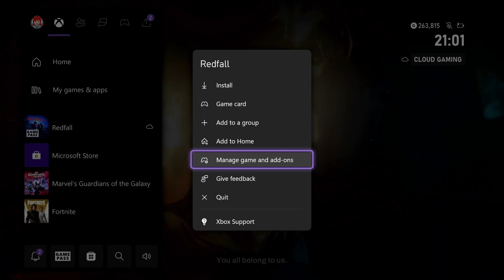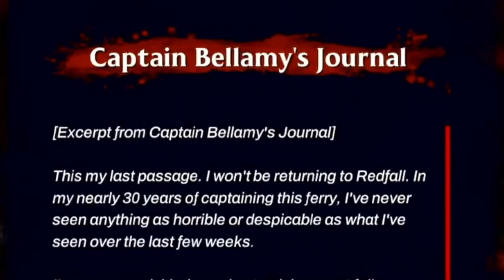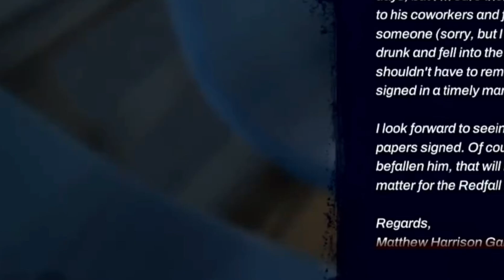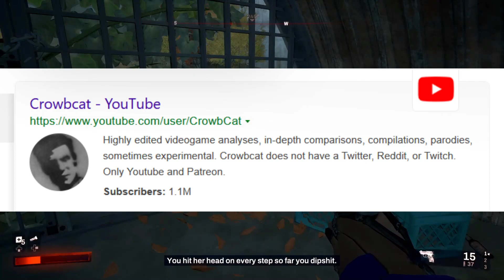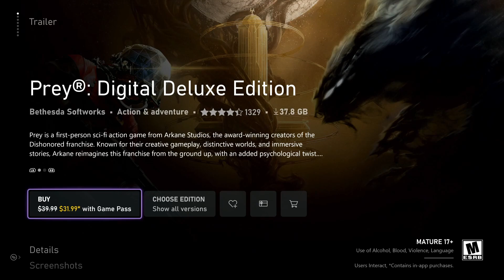Redfall: First 20 Minutes (The Cobb Bros)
Cyrus plays Redfall on Xbox Series X through the power of Cloud Streaming,  detailing the game's environment and gameplay. What will he think of next? Performance Issues.

Cyrus: YouTube @CyruzDgamer
David: Twitch/YouTube @Mustang-hd6lh
Coltan: Twitch @A1chem1st & YouTube/Twitter @A1chem1stGaming

Thanks for joining us! Like what you saw? The Cobb Bros make Podcast episodes weekly and gaming content during the weekdays! Our shorts contain clips from our expanding list of gaming videos.